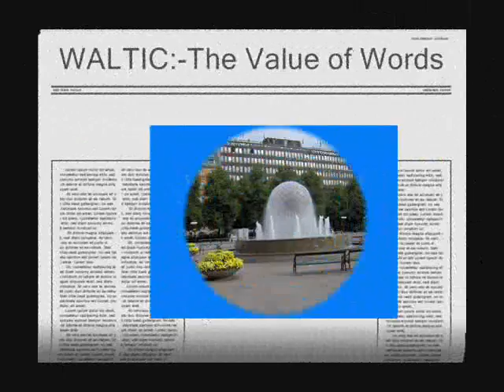Four experiences of Cuba. Part II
Seminar with René Vázquez, Ann Luise Bardach, Ana Menéndez, and Rafael Hernández, Stockholm, Tuesday 1 July 2008, WALTIC:-The Value of Words. Writers̀ and Literary Translators̀ International Congres'. Folkets Hus, Stockholm, Sweden Tuesday 1 July 2008,
Speaker: Rafael Hernández.

Stockholm, WALTIC Cuba, U.S.A. Rafael Hernández Embargo Sweden